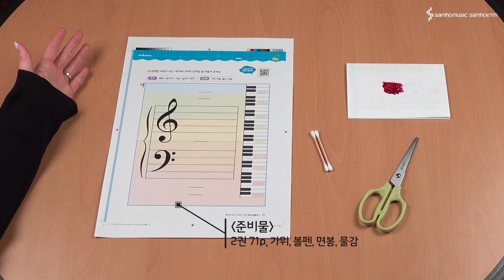[악보 탐험대 2] QR27 71p 나는 탐험가 -찍어봐! 9개의 안내음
⟨악보탐험대 2⟩
▪︎ 저자 - 조희순
▪︎ 음원 편곡 및 제작 - 조은혜

✦ 본 영상은 교재에 수록된 QR코드를 통해서 보실 수 있습니다.